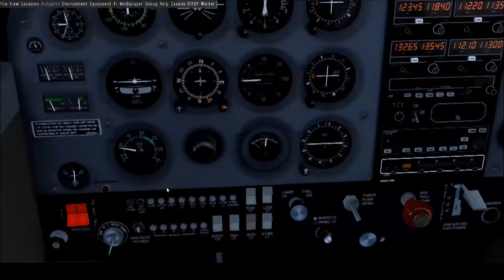Tutorial Flightgear #10 - Luzes da Aeronave